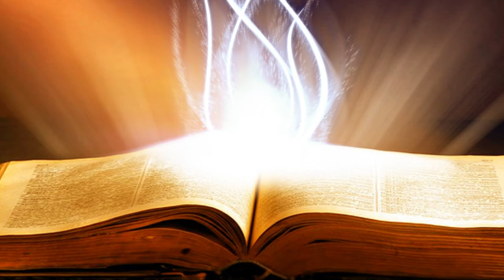Suy Niệm Lời Chúa : Thứ Tư, 04/12/2019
Thứ Tư sau Chúa Nhật I Mùa Vọng: Đức Chúa mà chúng ta tin nhận là Đức Chúa của tình thương và đầy lòng trắc ẩn
Khi ta hiểu được tấm lòng đầy yêu thương của Chúa đối với ta cũng như sự trắc ẩn, thổn thức của Ngài trước nỗi đau, nỗi khổ của ta, thì chắc chắn tất cả những việc đạo đức, thiêng liêng ta làm bấy nay trở thành cách thế diễn tả tình yêu của ta đáp lại tình thương của Ngài, chứ không còn là các luật lệ, quy tắc nặng nề và có tính chất ép buộc mà ta miễn cưỡng làm cho xong.
Lạy Chúa, Mùa Vọng là mùa chúng con dọn lòng để đón Chúa đến. Ước gì chúng con biết đổi mới con tim, đổi mới lối suy nghĩ, để chúng con trở nên dấu chỉ của tình yêu Chúa cho thế gian, đặc biệt là những người bị gạt ra bên lề xã hội. Ước gì qua chúng con, nhiều người có thể nhận biết Chúa là Cha giàu lòng xót thương. Amen.